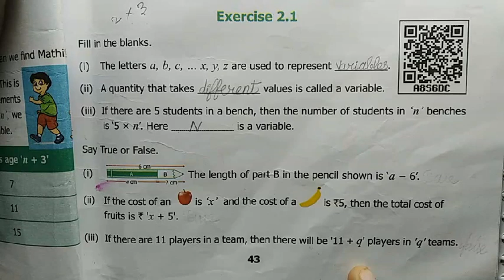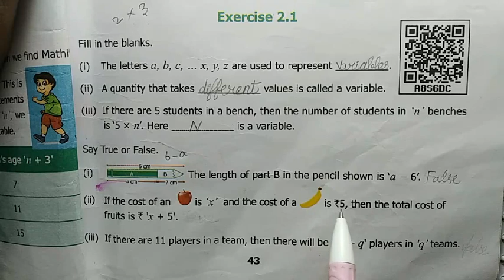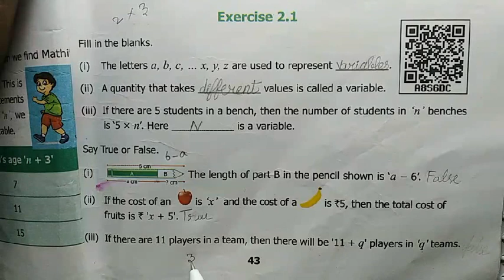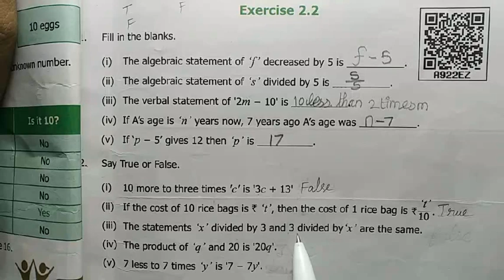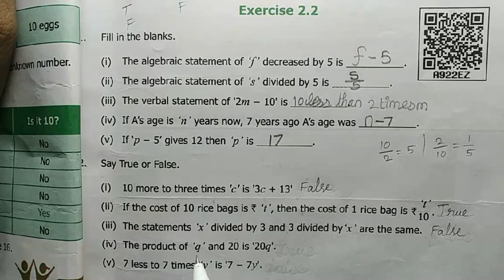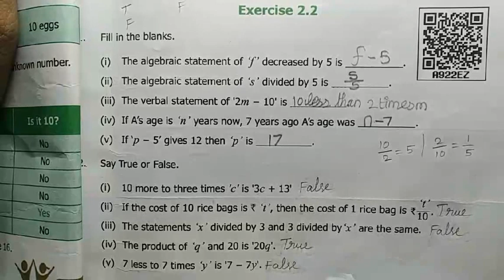TN 6th maths term 1 Algebra chapter 2 exercise 2.1 True or False | samacheer kalvi new book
In this online lecture, We explain samacheer kalvi new books 6th, 7th, 8th std, 9th std and 10th Mathematics subjects, tnpsc important maths questions